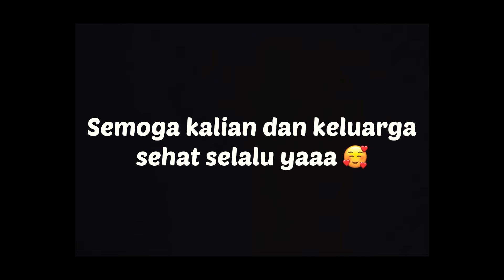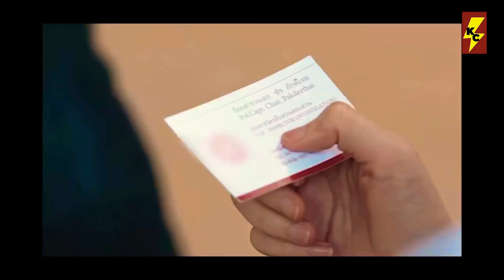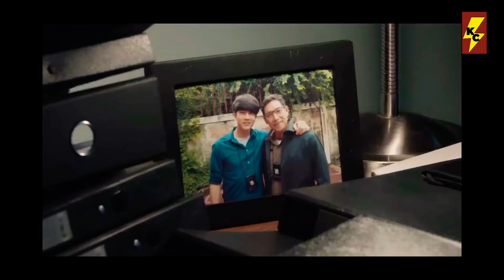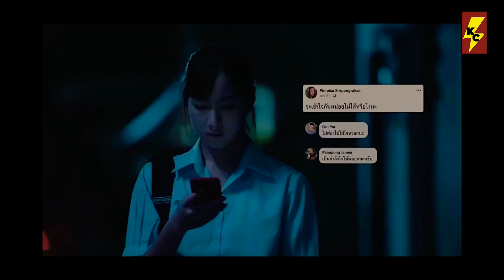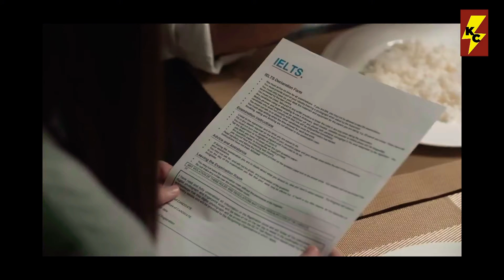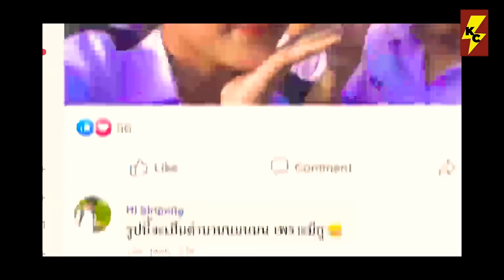TOKO INI JUAL KADO UNTUK ORANG YANG KAU BENCI || Alur Cerita Series - AGTPYH (2019) eps 1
S3ries Th4il4nd ini menceritakan tentang seorang pemilik t0k0 yang wajahnya ditutupi dengan t0p3ng sehingga !dentitasnya tidak diketahui. Ia menawarkan sebuah h4d!4h/ k4d0 yang hanya ditujukan untuk orang-orang yang kita b3nc!.
H4d!4h ini memiliki 4 l3v3l yang dapat membuat si korban merasakan m4lu, t4kut, s4kit, bahkan m4t!. Di luar k0t4k h4d!4h tersebut juga telah diberikan sebuah stiker bergambar em0t!c0n untuk menandakan masing-masing l3v3l h4d!4h tersebut.
Lantas siapakah sosok mist3rius yang ada dibalik t0p3ng tersebut?

Mic : Clip microphone Lavalier (25 ribu)
Mobile : IPhone 8+
Aplikasi edit : VN (Free)

Jadi mohon dimaafkan jika audio dan editan masih terlihat amatiran 🙏🏻.